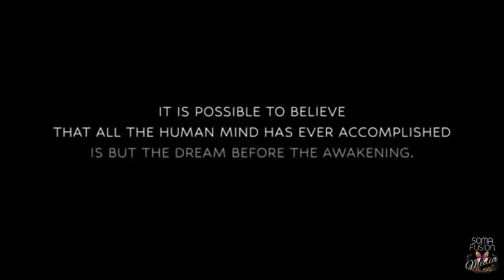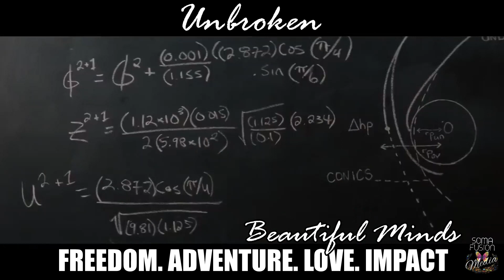UNBROKEN - BEAUTIFUL MINDS - BE INSPIRED - FREEDOM. ADVENTURE. LOVE. IMPACT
"The battle ended, but not the war. She is strong, standing up on her feet. Showing her enemies that she won't give up, she won't quit, and she will never stop fighting for what is right. Freedom is at the front door, and she will fight for her freedom, for her friend's freedom, and for those who are suffering. Peace is all that she ever wanted, but to have peace, there always has to be a war. Fight for what's right; fight for freedom, love, peace, and for people and humanity. Even if many trials and obstacles are in her way. She knows how to stay strong for those who she cares about and for herself. The war has killed many that she has known, but the war hasn't killed her strength and her courage - unbroken" - Katie Kamara

"Sometimes we do know where our fate ends; do not fear of being alone. Stand up as a real man would do, fight your way like a true warrior would do, and face your fears like a real hero would do, although it is indeed impossible to defeat it. But as long as it was meant to sacrifice and let the world know who you really were in frontline battles." - Katie Kamara

“You are not limited to this body, nor to this mind, or to this reality—you are a limitless ocean of Consciousness, imbued with infinite potential. You are existence itself says it all..”... " To run with the wolf was to run in the shadows, the dark ray of life, survival and instinct. A fierceness that was both proud and lonely, a tearing, a howling, a hunger and thirst. Blessed are they who hunger and thirst. A strength that would die fighting, kicking, screaming that wouldn't stop until the last breath had been wrung from its body. The will to take one's place in the world. To say, 'I am here.' To say 'I am ". ― O.R. Melling

All content included on the Soma Fusion- Mind, Body & Soul LLC YouTube Channel, including original video clips and audio clips, is the property of Soma Fusion- Mind, Body & Soul LLC or our affiliates or our shows and protected by U.S. and international copyright laws. You may not copy, reproduce, distribute (with the exception of social media sharing via original links/sources), republish, display, perform, modify, create derivative works, transmit, or in any other way exploit any part of copyrighted material without permission from Soma Fusion- Mind Body & Soul LLC.